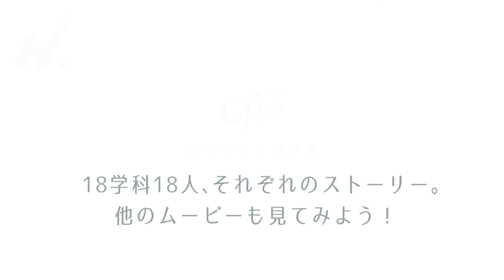日本大学文理学部18人のストーリー ～体育学科編～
在学生・卒業生による学科紹介（インタビュー形式）